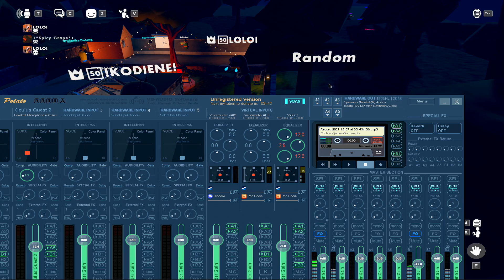That’s a robot made by Klo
March 15, 2022 03:48:33 AM